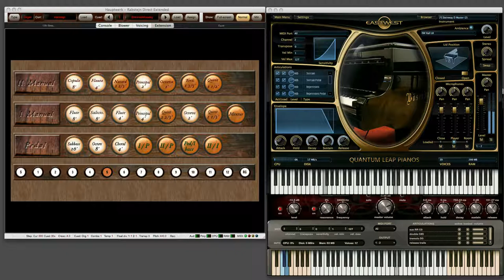"12th Street Rag" for Piano, Organ, and Cimbalom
Euday L. Bowman (1914)
Original midi piano file by W.S. Trachtman
Hauptwerk Rabstejn Sample Set plus
EastWest Steinway Grand Piano plus
EastWest Cimbalom from the Gypsy Package

Here's a nice spirited piano piece to
which I have added organ and a gypsy cimbalom.

The original midi file is for solo piano:
Sequenced by W.S. Trachtman
I have added the pipe organ and cimbalom midi tracks.

From Wikipedia:
"Twelfth Street Rag" was composed by Euday L. Bowman in 1914. Bowman was born in 1887 in Fort Worth, Texas, but had run away to Kansas City at age 11. "The 12th Street Rag", was one of the most famous and best-selling rags of the ragtime era.
The left window of the video is the Hauptwerk Rabstejn Organ.
(from Sonus Paradisi)
The top right window is the EastWest Steinway Grand Piano.
(from the East/West Quantum Leap Pianos set.)
The bottom right window is the EastWest Cimbalom.
(from the East/West Gypsy set.)